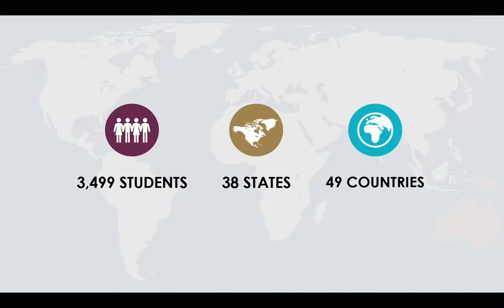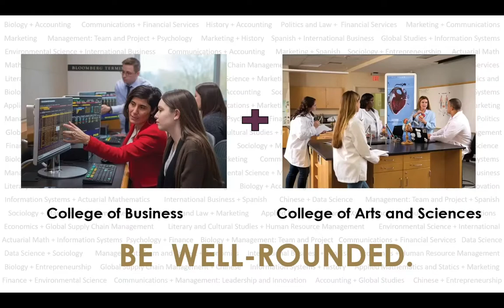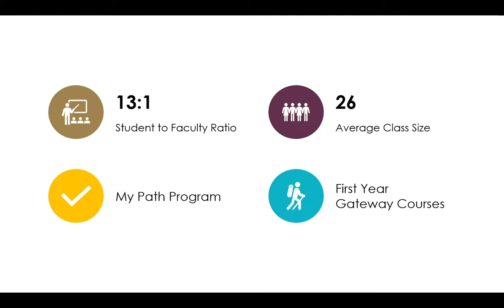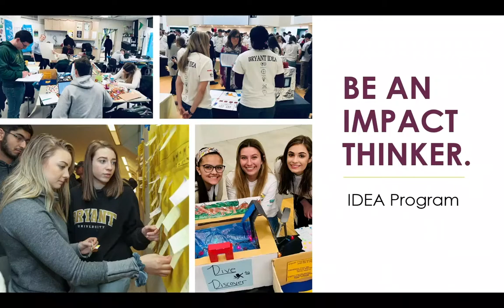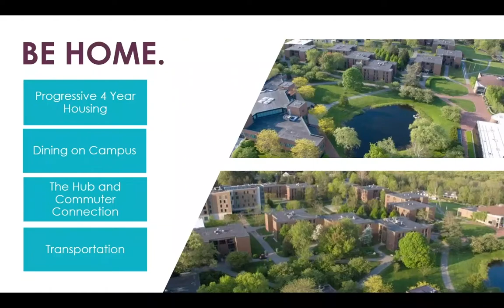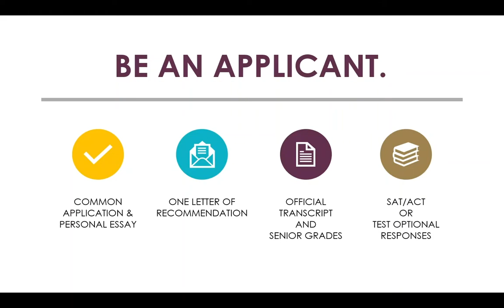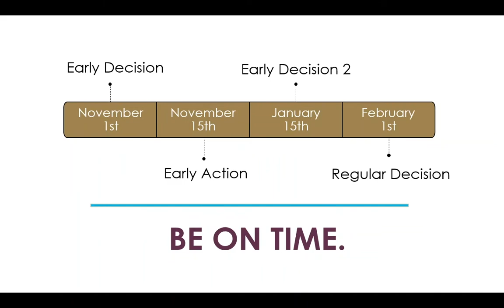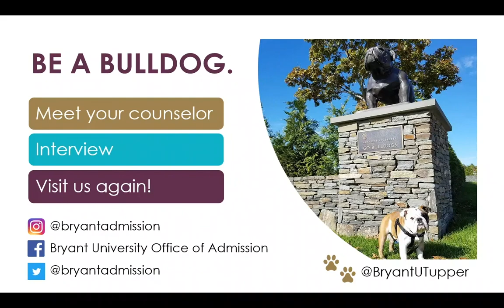General Information Session